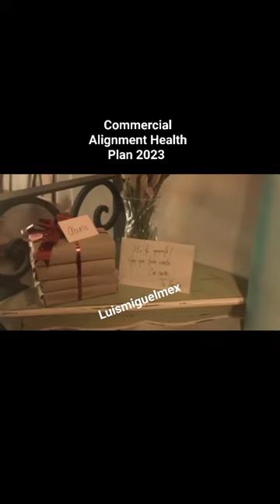Luis Miguel Commercial Alignment Health Plan 2023 EU